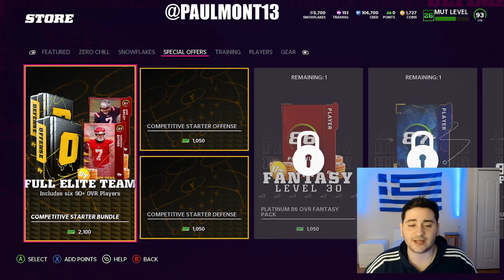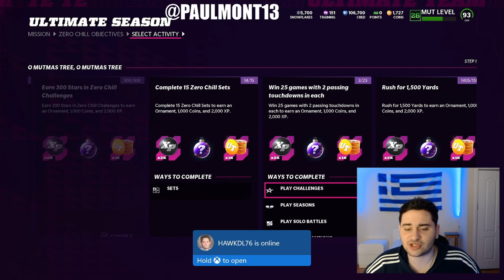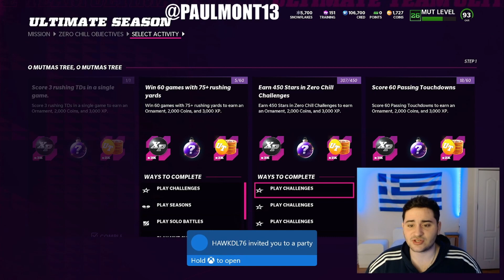WHAT TO DO IN MUT 22 RIGHT NOW! BEST WAYS TO LEVEL UP & MAKE COINS! MADDEN 22 ULTIMATE TEAM!